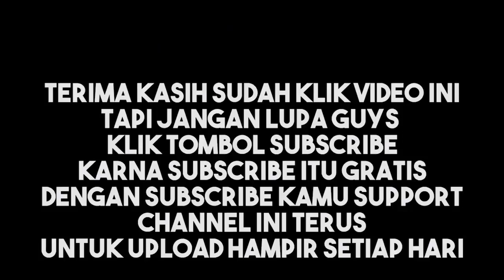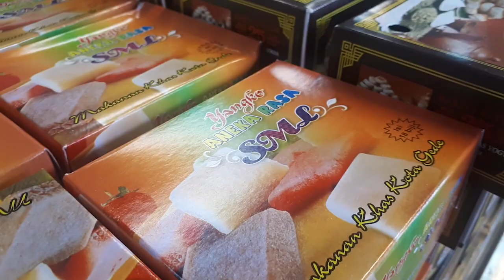KOPI KLOTOK JOGJA ISTIMEWA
tempat makan lesehan dengan konsep alami pedesaan
jalan kaliurang  KM 16 Pakembinangun kabupaten Sleman Daerah Istimewa Yogyakarta.
warung kopi  klotok pakem ini berada di dekat area persawahan dan dalam permukiman penduduk bangunan utama berbentuk joglo limasan kuno dengan menghadap kearah utara sesuatu yang tidak biasa karena karena joglo limasan biasa menghadap kearah selatan atau membelakanggi gunung merapi.
masakanya pun cukup enak dan relatif terjangkau harganya.